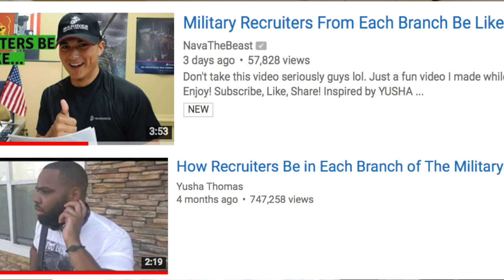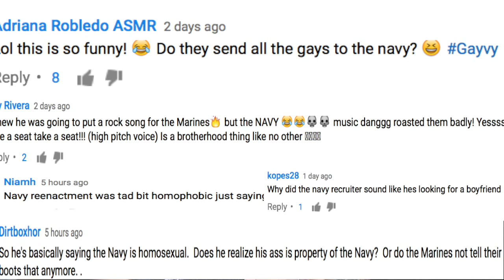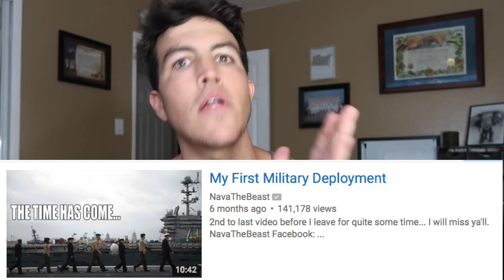Nava the Beast "Roasted the Navy" - reaction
crayons

1336 Moorpark Rd. #318